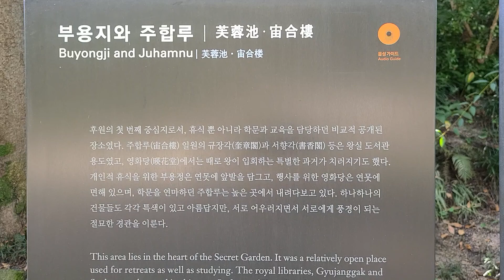[한눈에 보는 昌德宮] 10 芙蓉池와 宙合樓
[한눈에 보는 창덕궁 01~14] 10 – 부용지와 주합루 : 부용지, 부용정, 어수문, 주합루, 영화당
△ 장소 : 창덕궁(서울 종로구 율곡로 99번지)

▲ 궁궐전각(宮闕殿閣)
01) 돈화문 일원
02) 인정전 일원
03) 선정전
04) 희정당
05) 대조전 일원
06) 성정각 일원
07) 궐내각사
08) 선원전
09) 낙선재 일원

▲ 후원(後苑)
10) 부용지와 주합루
11) 불로문과 애련지, 의두합
12) 연경당
13) 존덕정과 폄우사
14) 옥류천 일원